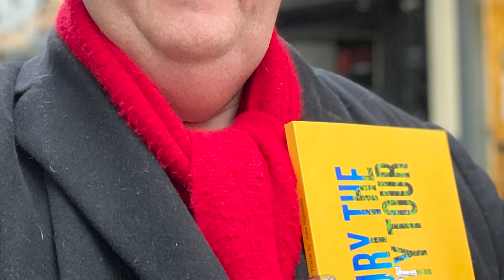The Hidden City of Canterbury Tour, by John Hippisley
Have you ever wondered where we get some of our common English phrases from? Like Piss Poor, or tying the Knot? This short video is intended to  help those who have an enquiring mind, I offer walking tours of Canterbury and include many parts of English phraseology and history on my tours, bringing history to life.